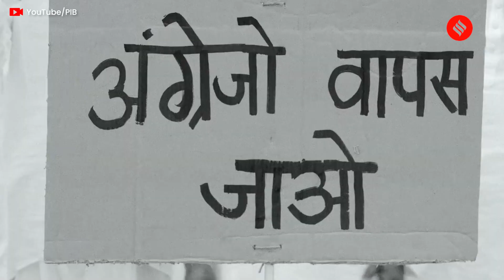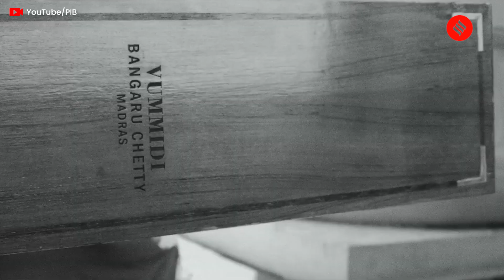Parliament Inauguration: ‘Sengol’ To Be Installed In The New Parliament, Know It's Significance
New Parliament Inauguration: On May 24, Union Home Minister Amit Shah said the upcoming inauguration of the new parliament building will also see Prime Minister Narendra Modi install a historic sceptre from Tamil Nadu next to the Lok Sabha Speaker’s seat. Known as Sengol, derived from the Tamil word “Semmai”, meaning “righteousness,” the sceptre is a “significant historical” symbol of independence. What does the sceptre signify, and why was it given to India's first Prime Minister, Jawahar Lal Nehru?